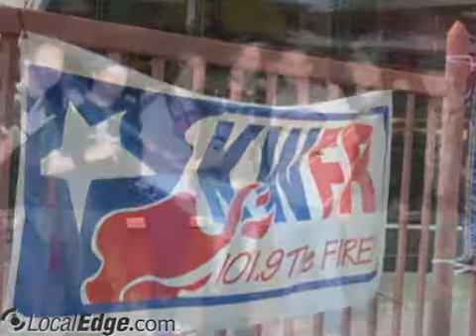Foster Communications San Angelo TX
Foster Communications